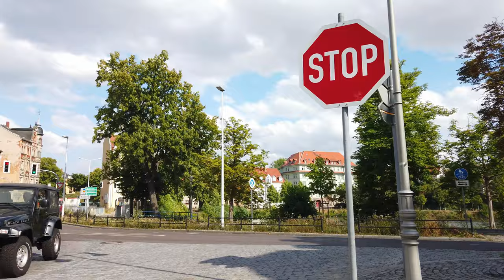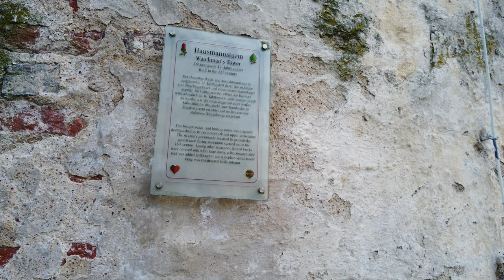ALTENBURG, Germany 🇩🇪 - 4K 60fps (UHD)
Altenburg, Germany is a town located in the state of Thuringia. Tourist can visit from nearby Leipzig, Chemnitz or even Zwickau and Gera. Altenburg is known for its traditional playing card history. The Altenburg Castle, which we will visit on this tour, dates back to the 12th century. The castle houses a Playing Card Museum as card games like Skat, which is very popular in Germany, originated in Altenburg.

On this walking tour we start on Skatbrunnen before we get to the market square. Later we see St. Bartholomew's Church, a Protestant church and many streets around to get a feel for this smaller German town. We explore the Altenburg center, get up to the Altenburg castle and eventually head back towards the train station at the end of our walking tour.